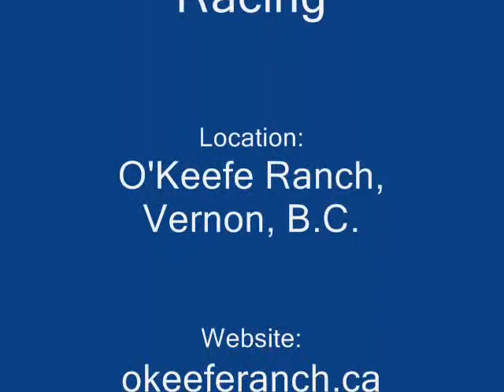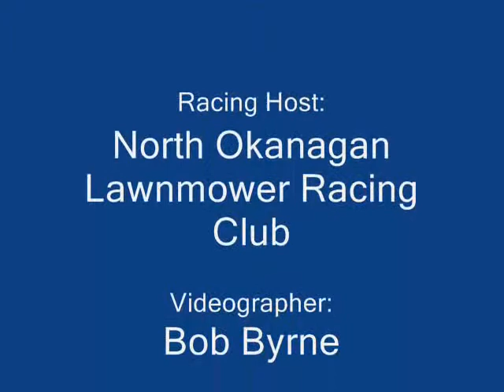Lawn Mower Racing 2014 07 06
Lawn Mower Racing - not you grandpappy's lawn mower!